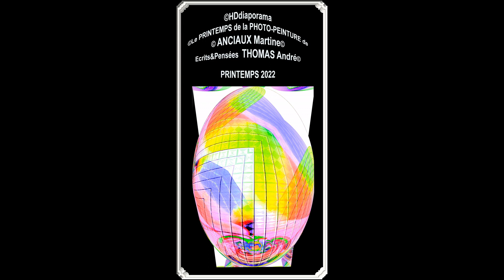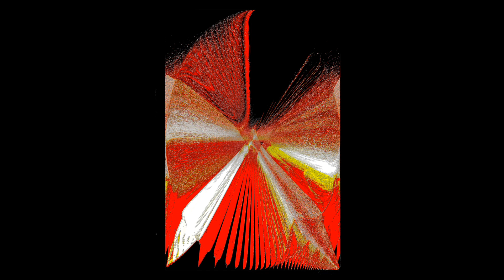©HD PrintempsdelaPhoto-Peinture AnciauxMartine2022PhotoPhoto-PeintureAnciauxMartinepoèmeThomasAndré©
en 2023
Le printemps de notre nature est beau à regarder, à condition de ne pas
être détruit par, la guerre que fait la Russie à l'Ukraine. THOMAS André

PRESENTATION ©HD LE PRINTEMPS DE LA PHOTO-PEINTURE ANCIAUX MARTINE 2022
THOMAS ANDRE ECRITS ET POEMES©
Il est des moments, dans nos vies, ou l’on a besoin de couleurs,
Pour modifier justement cette vie, qui nous stresse,
L’artiste MARTINE ANCIAUX a voulu impliquer sa création
La photo-peinture, comme une bouteille d’oxygène, afin de combattre,
 La morosité ambiante, qui finit par nous oppresser,
 Et finit par nous entrainer dans un monde,
 Sans joie, ni but, ni amour, ou l’angoisse prédomine. Quant à moi la couleur,
Que je n’aime pas, c’est  le noir, Car c’est la couleur De la mort, Et du deuil
 Et de la peine, ainsi que la souffrance de l’être aimé perdu. THOMAS André

©LES COULEURS  POEME THOMAS ANDRE© Ecrit 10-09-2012

Cela peut être ces teintes, que l’on voit dans ces cieux de fin de journée,
Cette beauté, qui surgit dans ces aurores illuminées,
Où une toile de vie, dans la nature,
Qui se construit, juste devant nous, sans aucune rature.

A l’approche du crépuscule,
Dans le lointain de nos opercules,
Bravant les mélanges, pour produire un magnifique effet,
Celui d’une peinture d’orfèvre, faites pour cet effet.

nous transportent, dans la mélancolie
Soyons justes, et regardons cette beauté,
Sous nos yeux émerveillés, et enchantés.

On est plein d’admiration,
Subjugués, par la stimulation
Inconscients, de cette uniformité,
Et éblouis, par cette vérité.

Ce bleu du ciel,
Ces couleurs formidables, de l’arc en ciel,
Produisant un demi-cercle d’une grande spécificité,
Et nous laissant là, complètement hébété.

La lumière, ce phénomène de chevauchement,
Qui éclaire le lieu, de nos stationnements,
Ceux de ces consommateurs, et l’endroit de ces événements,
Comme si le vent, balayait nos visages intempestivement.

Il y a aussi, ce bleu de la mer,
Qui éblouit nos regards, lorsque le soleil se laisse miroiter dans la mer.
Et ce mouvement perpétuel,
Qui nous a toujours ébahis, et encore à l’heure actuelle.

Ensuite, il y a cette flore si spéciale, et si caractéristique de nos campagnes,
Qui nous fascine, lorsque paraît le printemps,
Parsemant de nombreuses teintes, dans ces champs, en une court laps de temps,
Et nous laissant intrigués, devant sa progression, qui pétille, comme le champagne.

Après, il y a la faune, qui s’époumone dans ces arbres,
Dans des parades, et des chants d’amours,
Qui semble nous interpeller, un peu plus tous les jours,
Et que l’on écoute, et qui sont loin de nous laisser de marbre.

Alors toi le terrien, habitant de cette planète,
Toi le possesseur temporaire, de cette planète,
N’oublie jamais, les couleurs de l’espoir,
Dans ce kaléidoscope, ou il y a peu de noir.

©REQUIEM POUR DES COULEURS POEME THOMAS André©

C’est un mélange harmonieux, de couleurs fantastiques,
Qui donne au ciel, une impression fantasmagorique,
Qui développe, une palette de lumières,
Etincelante de beauté, et de lumières

Les rouges, le mauve, les jaunes, se fondent
Avec la luminosité de l’eau, et se confondent,
Ces teintes, que nul être, ne peut faire au monde
Nous apparaissent, tous les soirs, dans le monde.

La poésie, la symphonie, la mélodie,
Dans leurs contrastes,